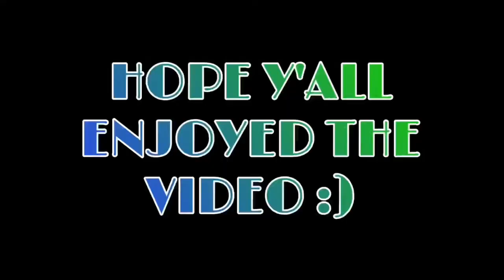KiNGZ¥ (4OURS) - “Digits” [OFFICIAL MUSIC VIDEO]: YLTV | AMERICAN REACTS TO NORWEGIAN DRILL/RAP !!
Song - KiNGZ¥ (4OURS) - “Digits” (Official Music Video)